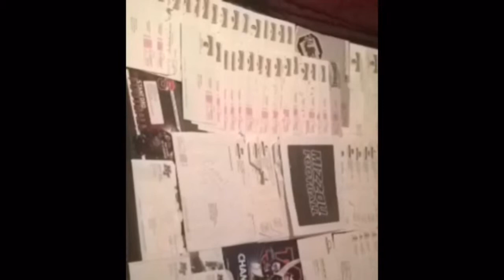Rashad Burney Final Project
COM130 C